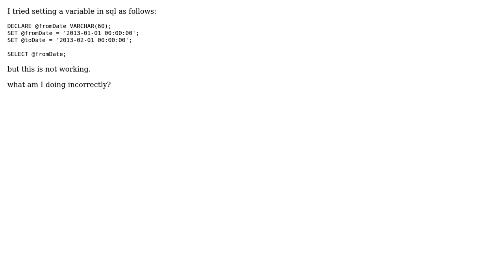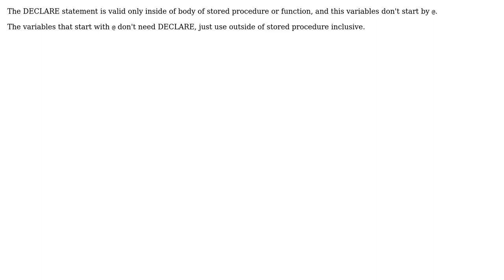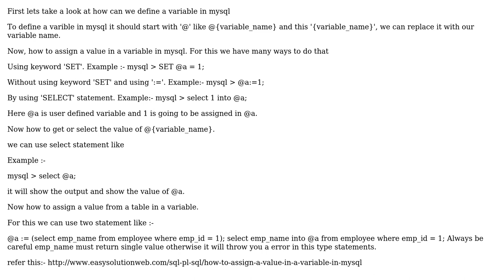How to set variables variables in mysql? (3 Solutions!!)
How to set variables variables in mysql?

With thanks & praise to God, and with thanks to the many people who have made this project possible! | Content (except music & images) licensed under CC BY-SA | Music | Images & others | With thanks to user Ivan Cachicatari user Dilraj Singh user Chris Hansen user Bill Karwin and the Stack Exchange Network Trademarks are property of their respective owners. You are responsible for your own actions.